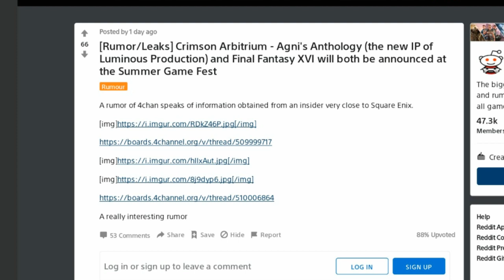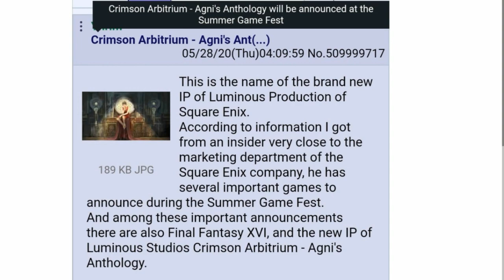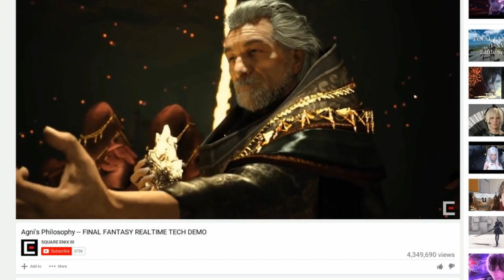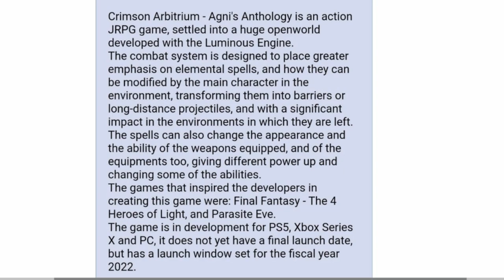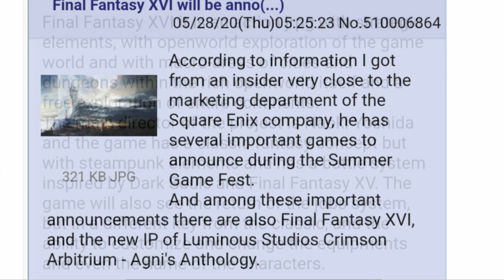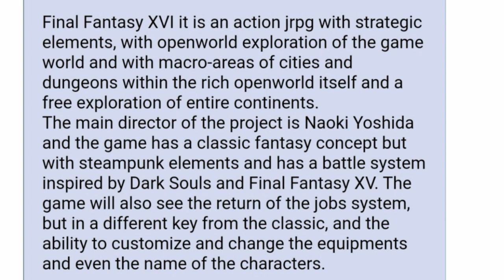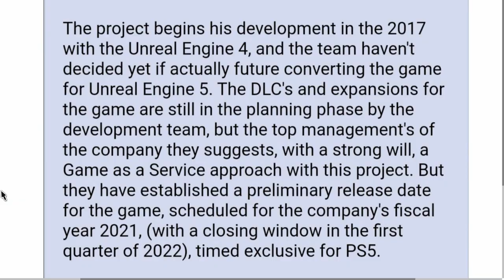FINAL FANTASY 16 REVEAL SOON!!! 2 Big Game Reveals From Square Enix Claim Rumours!!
E-mail if you want to send me fan art, business partnerships, notifications and practically to interact with you guys here:

send me a friend request if u want on psn.
LightningH8